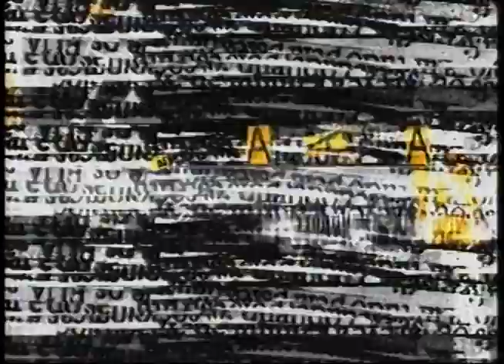Provocações 95 com César Timo-Iaria - bloco 01